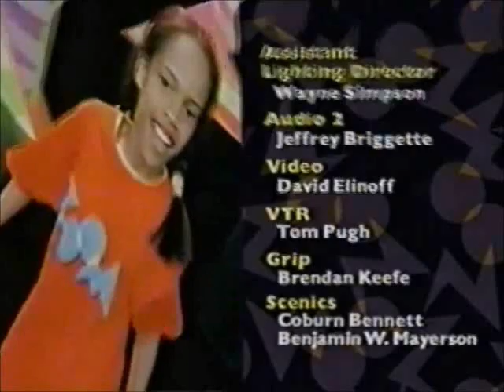ZOOM Season Seven Funding Credits, Theme Song, Z-mail, End Theme, and Logos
2005 PBS Season 7

Features:
Funding Credit
Opening Intro
Z-mail
Closing Theme
WGBH Logo